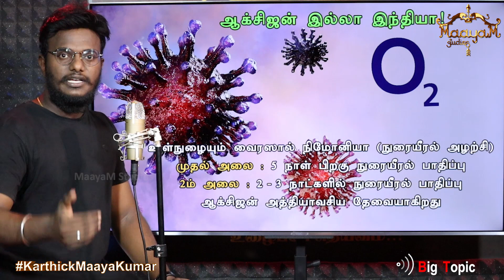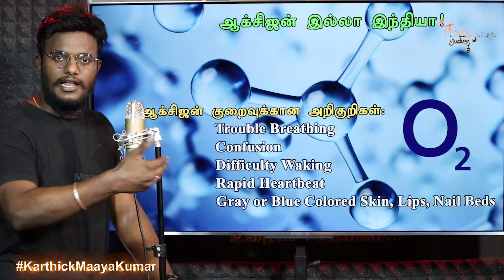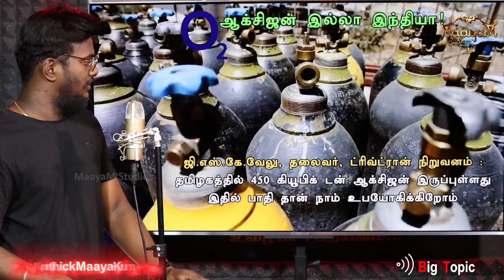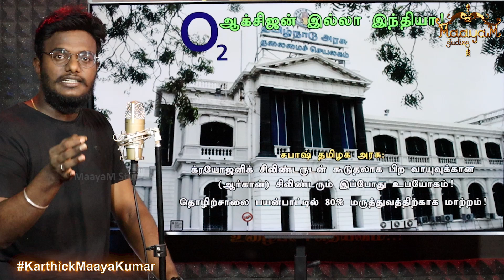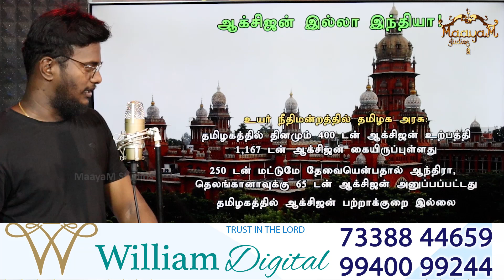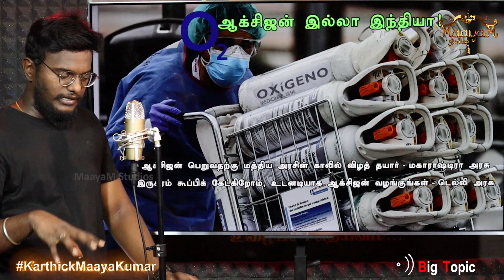ஆக்சிஜன் ஏன் அவ்வளவு முக்கியம்? | இந்தியாவுக்கு மூச்சு முட்டுவது யாரால்? | Karthick MaayaKumar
ஆக்சிஜன் ஏன் அவ்வளவு முக்கியம்? | இந்தியாவுக்கு மூச்சு முட்டுவது யாரால்? | Karthick MaayaKumar | Big Topic | Episode #75 |